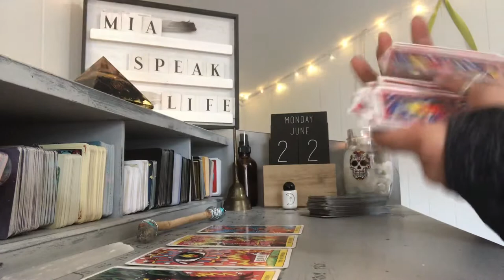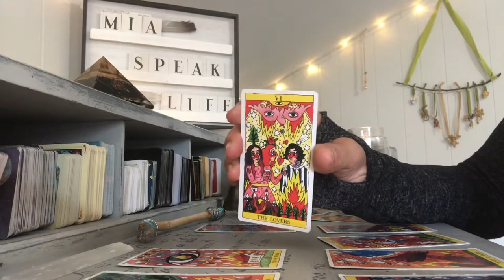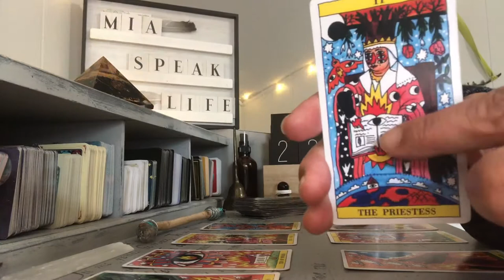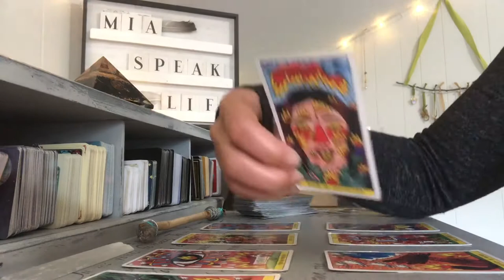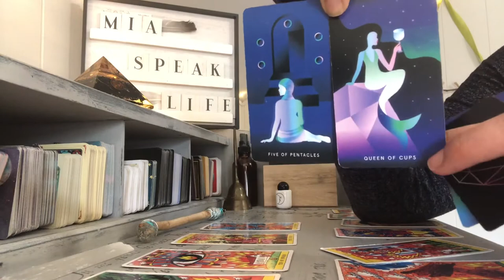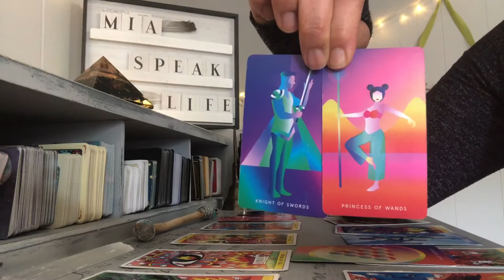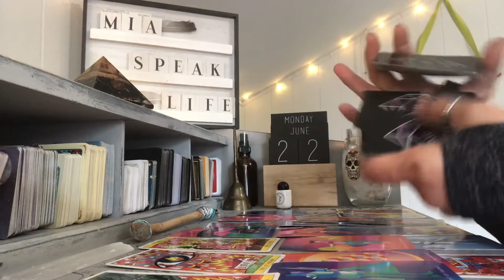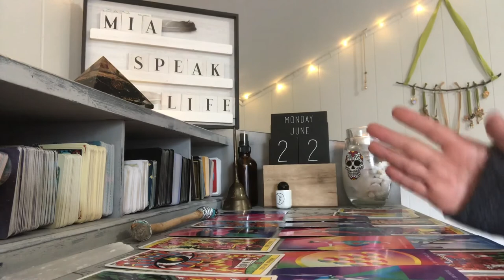LEO 🤐 HAVING IT ALL !!! JUNE 22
General Readings

Wednesday  Pandora’s Box — all signs

Personal Readings